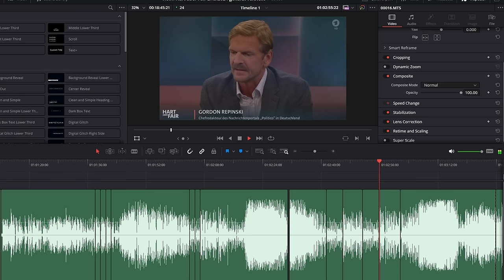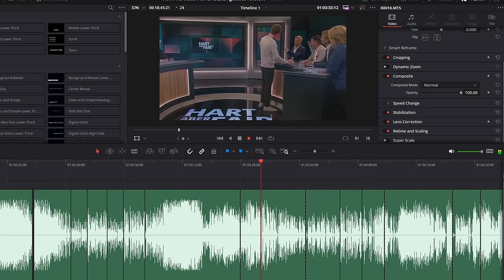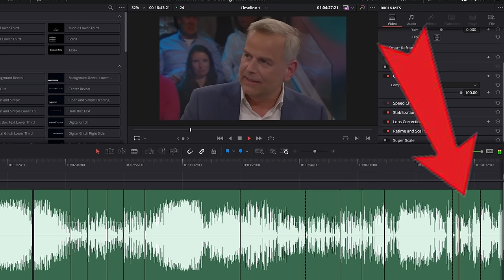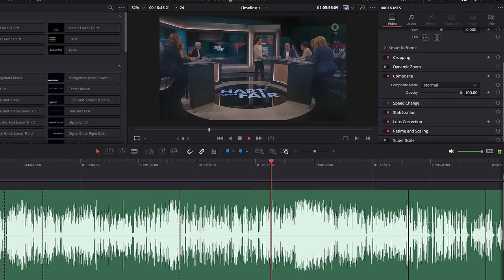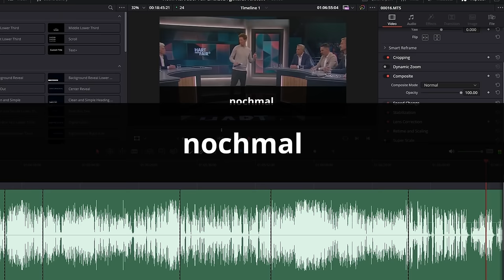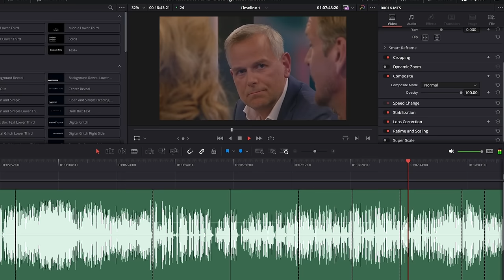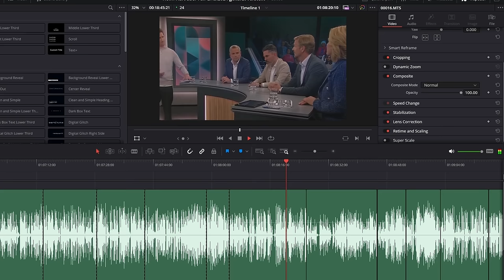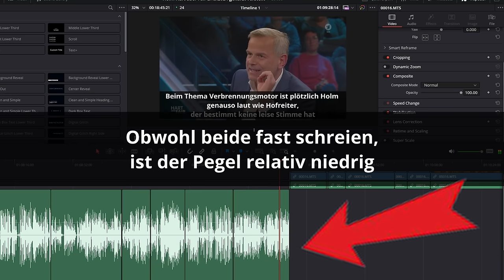Wie bei "Hart aber Fair" Leif-Erik Holm (AfD) bei wichtigen Stellen leiser gestellt wurde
Wie bei "Hart aber Fair" vom 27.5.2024 mit Leif-Erik-Holm (AfD), Fabio de Masi (BSW), Anton Hofreiter (Grüne), Julia Klöckner (CDU), Katarina Barley (SPD) und Gordon Repinski (Politico) mit Tonmanipulationen (unter mehreren weiteren Methoden) die AfD benachteiligt wurde, darum geht es in diesem Video.

0:00 Einleitung
0:50 O-Ton Hart aber Fair mit Wellenformen mit Kommentaren
9:31 Kommentar
13:25 O-Ton Hart aber Fair
14:08 Kommentar

Für Unterstützung bedanke ich mich sehr, jeder Euro hilft:

Bankverbindung
Politik, Psychologie & anderes
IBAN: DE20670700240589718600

Nachrichten:
Lion Media

Compact – Nachrichten

MMnewsTV – Kommentierung